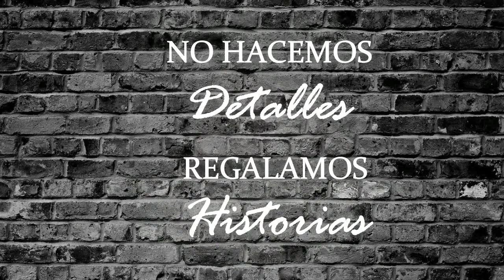DIY ♡ CAJA CON LETRERO PARA MI NOVIA / NOVIO | Erandy Paz